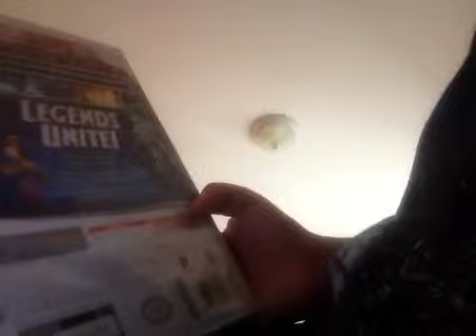The Funniest Video Ever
You'll knock your socks off! It has Lego Batman 2!